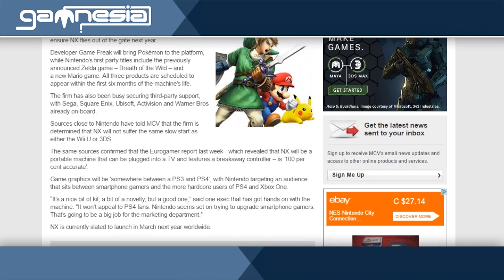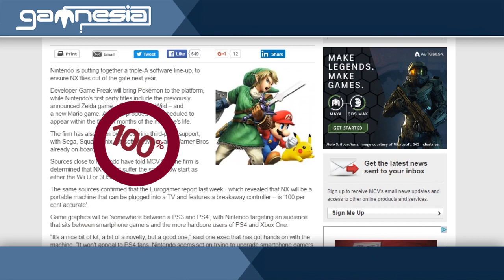Pokémon NX Rumor: A New Kanto Remake? — Gossip Stone | Gamnesia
There's a Pokémon NX rumor going around where Game Freak is making a new game. Could it be a third version of Sun and Moon? Perhaps a new Kanto remake?